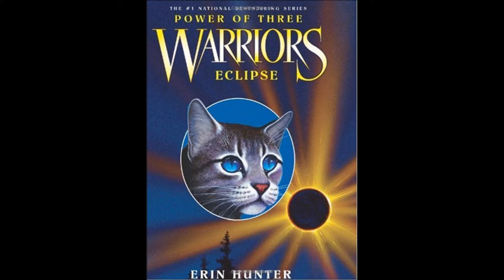Audition for Moonrise Audiobook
Warriors Audiobook